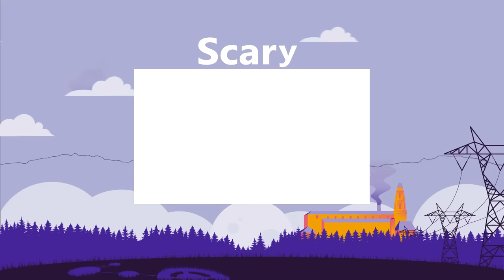15 Most Terrifying Bridges You Don't Want To Cross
It's said there are well over half a million bridges in the world. Many of them are made of concrete and steel, and people drive, walk, or bike across them every day like it’s nothing. But then you have the more remote bridges that even Indiana Jones would feel too scared to cross. Bridges made of thin bamboo, vines, or decaying slabs of wood offer dangerous paths across mountain chasms and rushing rivers can help travelers get from A to B, as long as they don’t give right under their feet. So join us for today’s video, where we count down the top 15 dangerous bridges you should not cross!